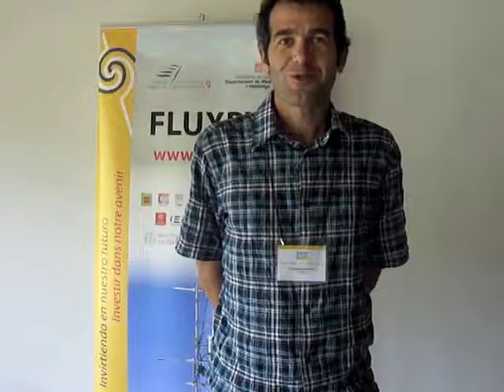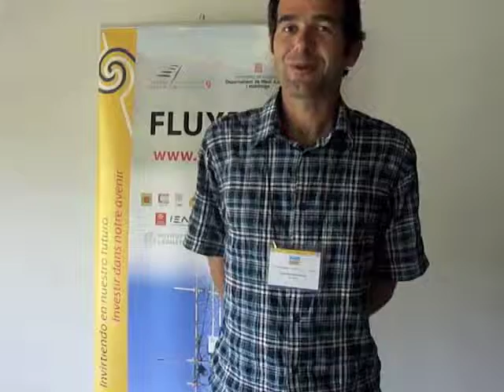CTFC - Fluxpyr - JF Dejoux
Jean-François Dejoux es ingeniero-investigador del Centro de Estudios Espaciales de la Biosfera (CESBIO) y encargado del proyecto OSR (Observatorio Espacial Regional). Es el responsable del grupo de trabajo WG5 que asegura la comunicación y la difusión de los resultados y productos de FLUXPYR hacia los actores y la sociedad.